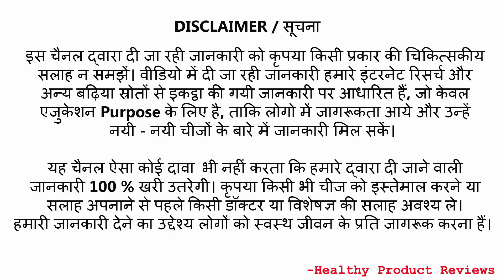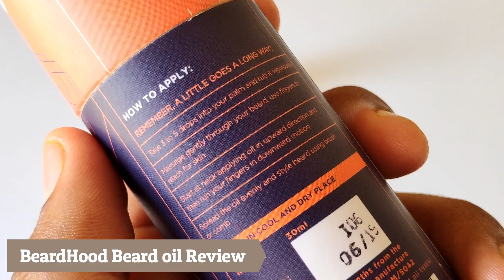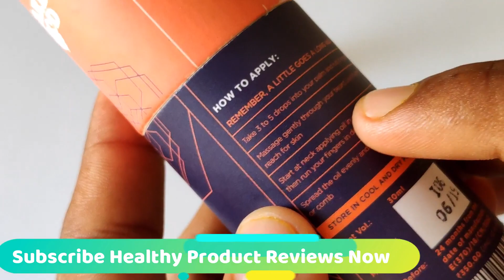तेजी से दाढ़ी बढ़ाने का तेल ।Beardhood Beard Oil | Patchy Beard Solution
In this Video I will give you Full Review of BeardHood beard oil and You can Grow beard faster with it.

How to Use beard oil-
Take 4 to 5 drops in your palm
Rub it well before apply
Make Sure Your beard is Washed with water
Now Rub Oil well and Apply on beard with use of  Fingertips
Oil should be reached to Roots of Hairs
Take time of 4 hours minimum or Extra

How to grow Beard fastet- Apply Beardhood beard oil daily and take healthy diet so U can grow Beard.

Dadhi kaise badhaye यह एक बहुत ज्यादा पूछा जाने वाला सवाल है और इसका जवाब इस वीडियो में दिया गया है।

लंबी दाढ़ी कैसे बढ़ाएं और दाढ़ी कैसे बढ़ाएं इन दोनों सवालों का जवाब आपको इस वीडियो में मिलेगा।